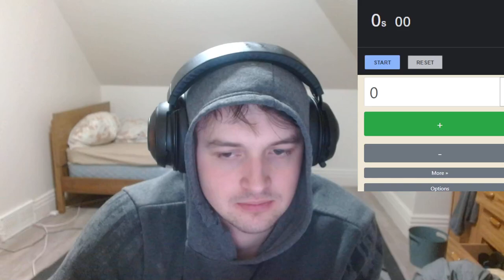I Said Elden Ring 2 Times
Saying Elden Ring 2 Times